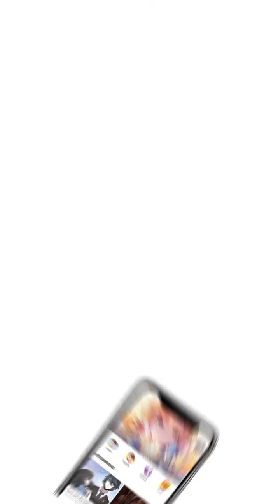Casamiento Cálido Episode 4 - Spanish - Ru Gu Nuan Hun - Manga Toon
Episode 4 - Casamiento Cálido (Ru Gu Nuan Hun  入骨暖婚 in Chinese)
Para responder a los beneficos, charlotte se ha casado con shine fan, quien fue quemado gravemente y aislado para un tratamiento especial. Pero con el tiempo descubrió que ron fan, el hermano de shine fan, la trataba extrañamente…